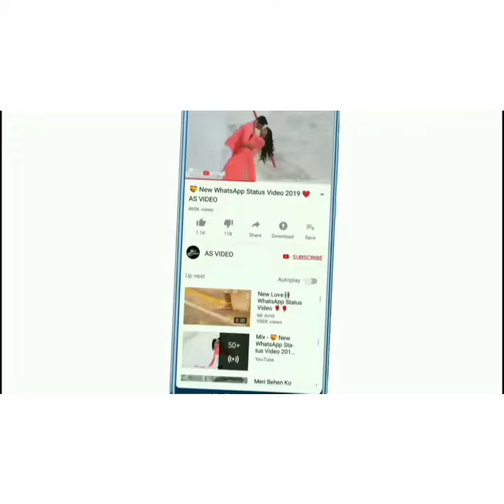21 October 2021खूबसूरत एक्ट्रेसस,boyfriend instagram model wiki 2021 english hd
laci key somers , biography